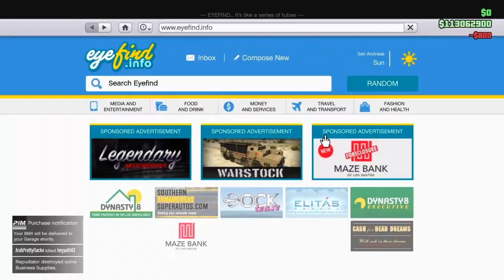Put a bmx in your facility